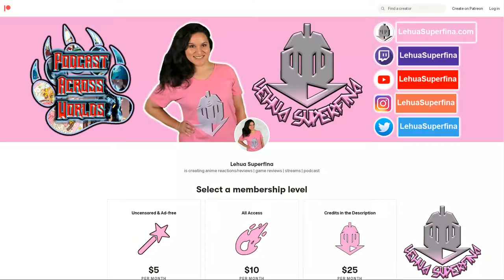BANISHED FROM THE HERO'S PARTY episode 9 | REACTION | Ruti wants to see Gideon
BANISHED FROM THE HERO'S PARTY episode 9
Anime REACTION

Banished from the Hero's Party, I Decided to Live a Quiet Life in the Countryside episode 9: Ruti learns the Devil's Blessing will weaken her own Blessing and she takes the "medicine" and needs to stock up so she goes to Zoltan to find the alchemist.

SYNOPSIS:
""You aren't really one of us--"

Unable to join the fighting on the front, the hero Red is cut and cast out of his adventuring party by the leadership.

"... Man, it was rough going for a while there."

Red has no idea how much of a panic his sudden absence has caused. He has been excitedly working towards the opening of his own little herb shop not far away.

"Do you think I could work here too? Lodging provided, of course!" Suddenly a former companion and princess is in his home?!

A fun little herb business! A flirty homelife with a tomboy princess! This unsatisfied hero's wonderful new life is about to begin!"